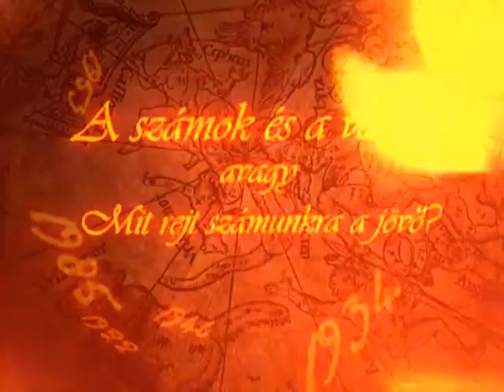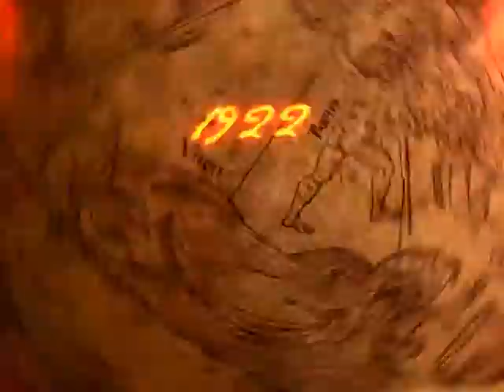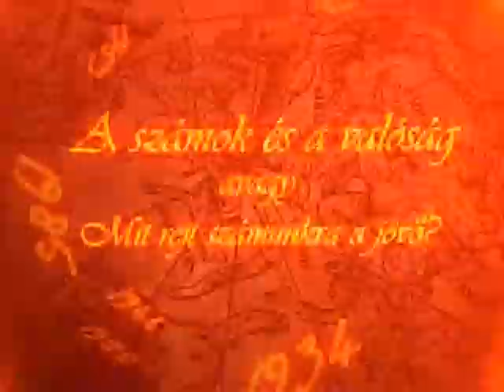Számok és Valóság 2014.01.21. hatoscsatorna